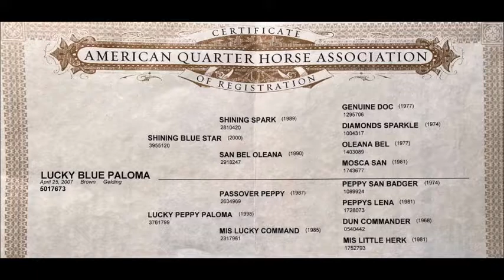Lucky Blue Paloma- 2007 brown gelding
Shining Blue Star x Lucky Peppy Paloma (x Passover Peppy)